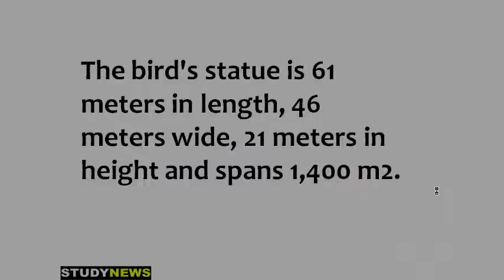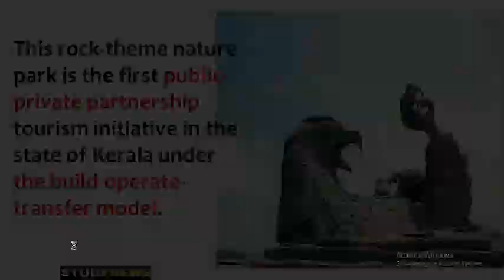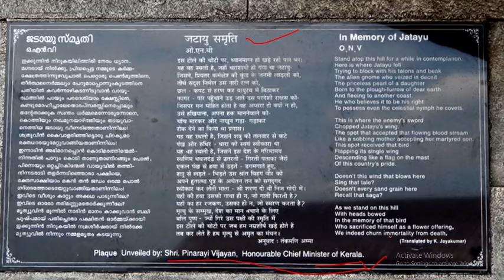jatayu nature park. जटायु प्रकृति पार्क। jatayu rock.जटायु चट्टान।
Jatayu Earth’s Center, also known as Jatayu Nature Park or Jatayu Rock.
The bird's statue is 61 meters in length, 46 meters wide, 21 meters in height and spans 1,400 m2.
There is a bird-sculpture made by Rajiv Aanchal.
Rajeev Aanchal is a film director, screenwriter and sculptor who works in Malayalam language cinema. In 1997, he officially presented Guru Film for India's Best Foreign Language Film Academy Award. In 1977, Aanchal won a state award for sculpture from the Kerala Lalita Kala Academy.